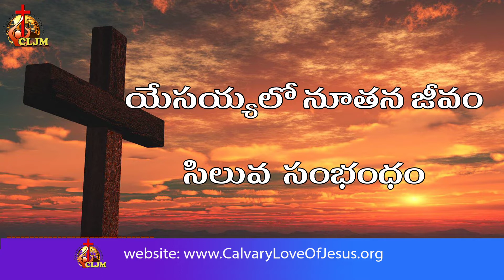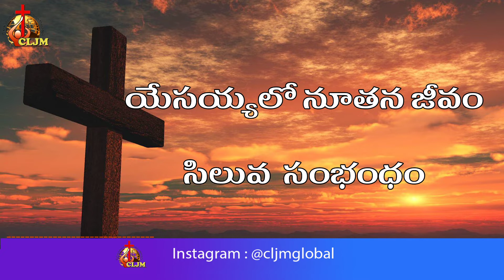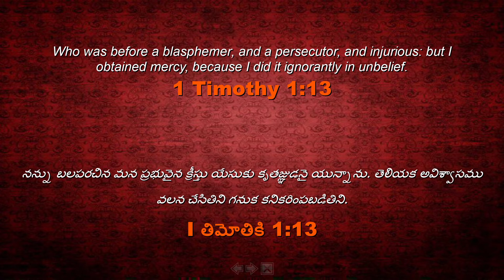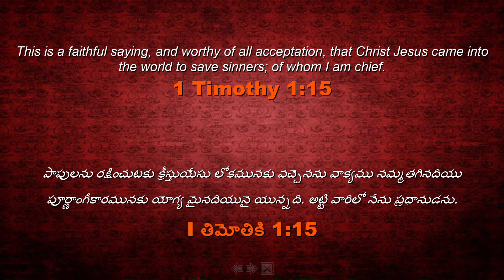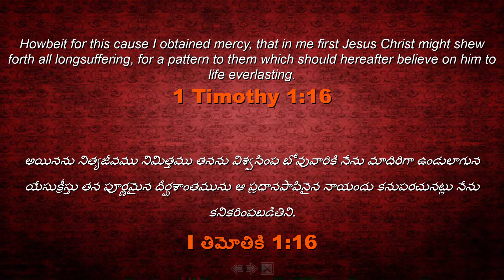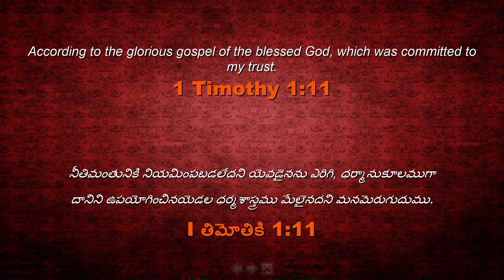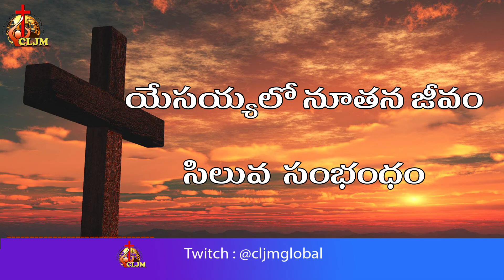యేసయ్యలో నూతన జీవం సిలువ సంబంధం | Sun |28Feb2021 | Sis Jessie Veena